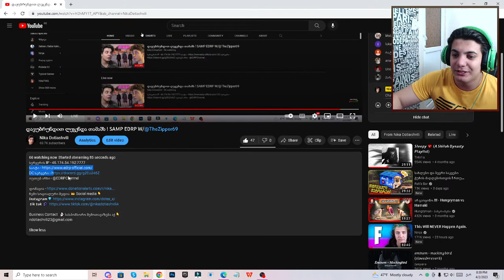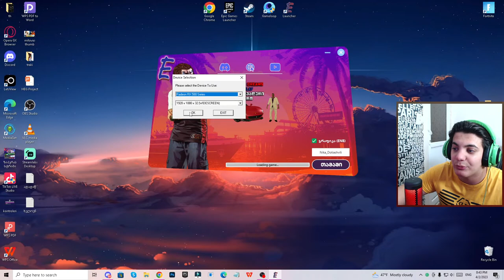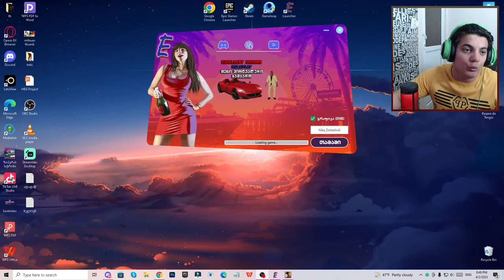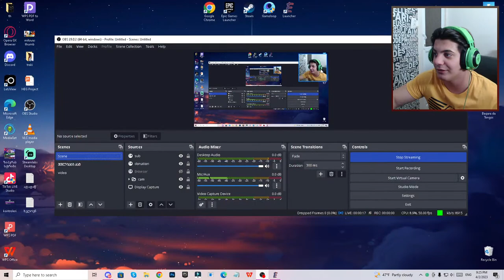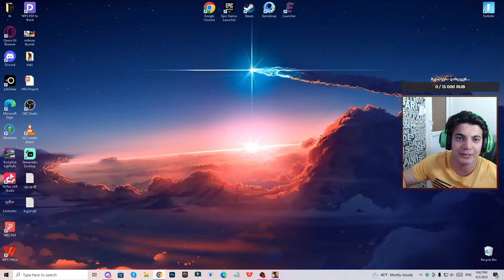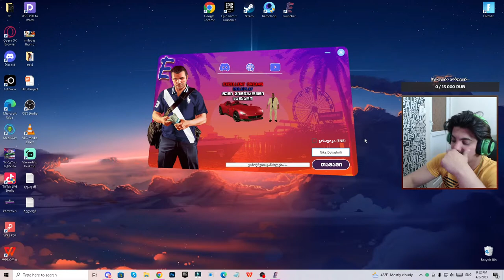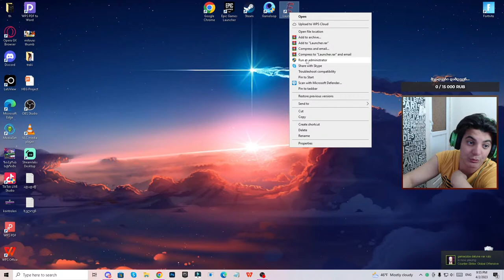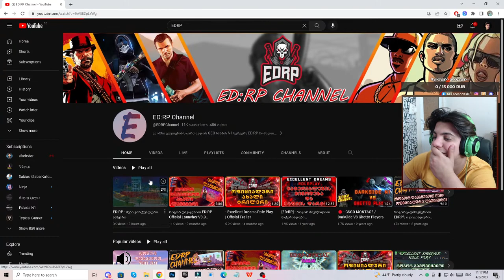დავუბრუნდით ლეგენდა თამაშს ! SAMP EDRP W/@TheZipper69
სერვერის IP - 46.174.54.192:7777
იუთუბ არხი - @EDRPChannel